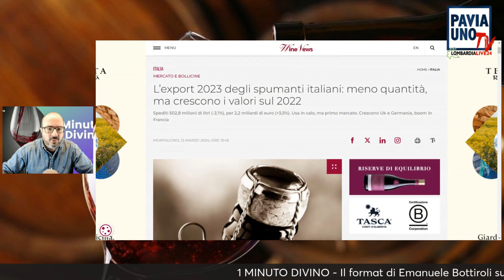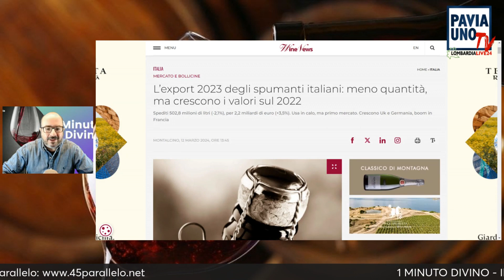1 MINUTO DIVINO - EXORT SPUMANTI, MENO VOLUMI MA CRESCE IL VALORE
1 MINUTO DIVINO - EXORT SPUMANTI, MENO VOLUMI MA CRESCE IL VALORE
502,8 milioni di litri (-2,1%), per 2,2 miliardi di euro (+3,5%) sul 2022: è il risultato all’export degli spumanti italiani nel 2023, che, dunque, se la cavano meglio in valore, ma peggio in quantità sul totale del vino italiano (a 7,7 miliardi di euro in valore, -0,8%, e 2,1 miliardi di litri in volume, -0,9%), di cui le bollicine tricolore, ormai, valgono poco meno di un quarto in volume, e poco più del 25% in valore, sul totale delle spedizioni di vino italiano nel mondo. Quadro che emerge da un approfondimento WineNews su dati Istat che, tra le altre cose, testimonia le maggiori difficoltà dei vini fermi, quanto meno in volume, sugli sparkling. Usa in calo, ma primo mercato. Crescono Uk e Germania, boom in Francia.